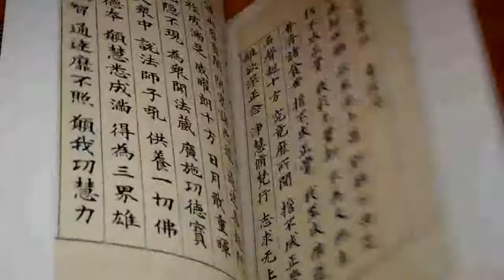HEART SUTRA SHAKYO Japanese Sutra Copying Book from Japan Calligraphy #1070